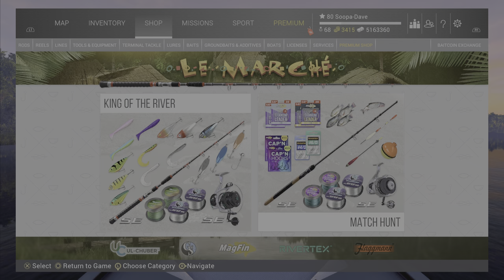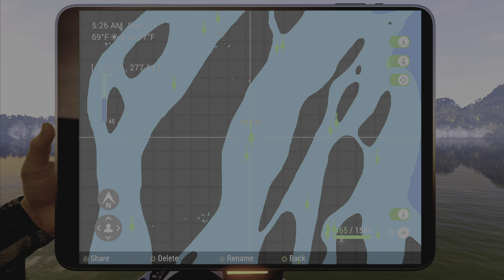Fishing Planet Nile Emperor Competition Guide